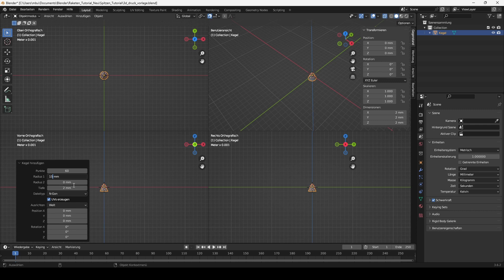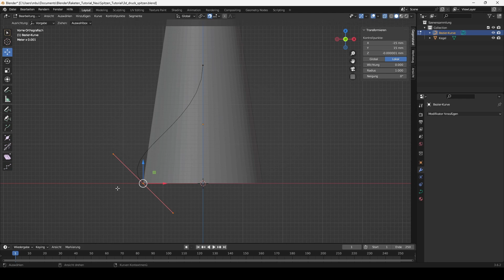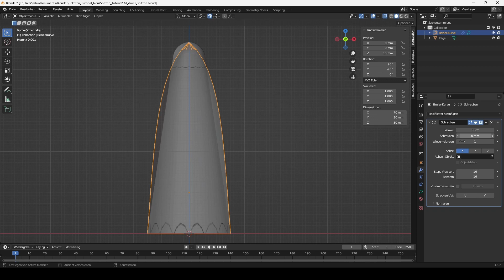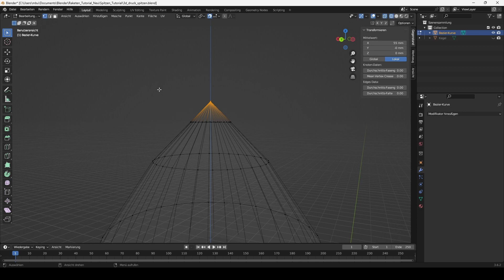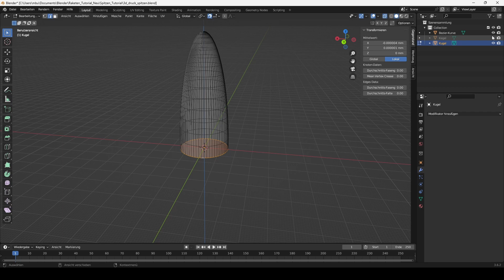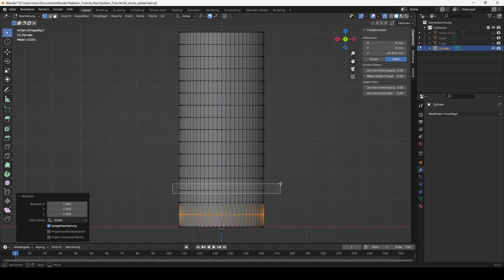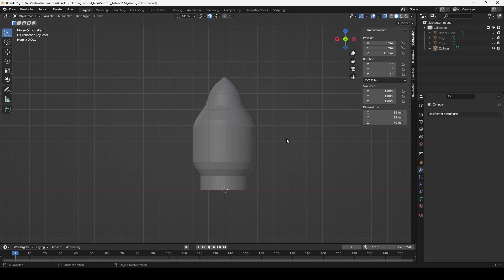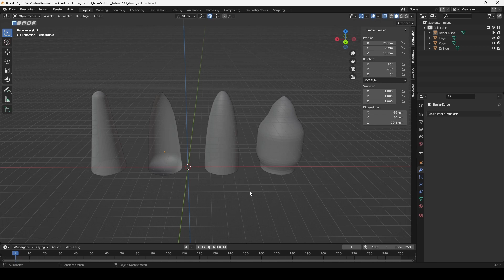3D Druck mit Blender: Spitzen für Modellrakete bauen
In dem Video zeige ich meine Lösung wie man mit Blender verschiedene Spitzen für eine Modellrakete für den 3D Drucker konstruieren kann.

0:00 Intro
0:06 Vorlagendatei
0:20 Spitze aus Kegel bauen
1:34 Spitze aus Bezier Kurve bauen
5:56 Spitze aus Kugel bauen
7:26 Spitze aus Zylinder bauen